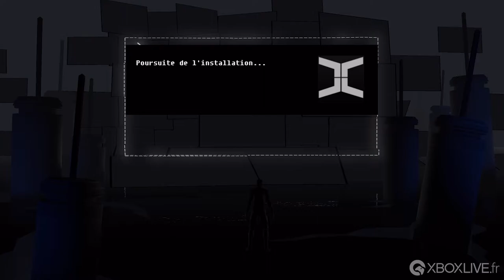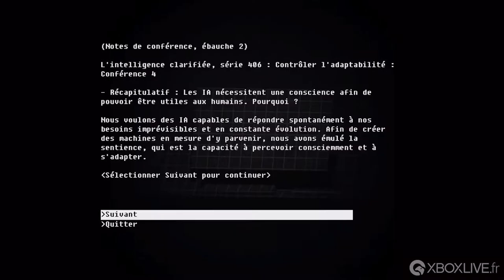Soluce The Fall : Unbound Walkthrough Part 1: Intro and The Butch